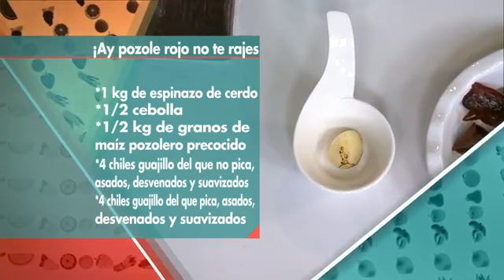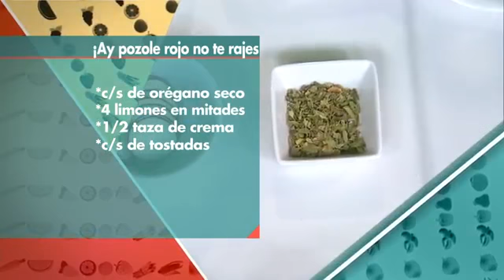¡Ay pozole rojo, no te rajes! por Mariano Sandoval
¡Ay pozole rojo, no te rajes! por Mariano Sandoval, esta y muchas recetas más, las encontrarás